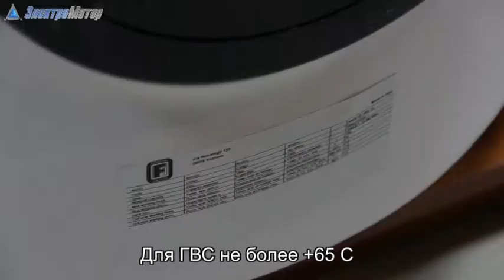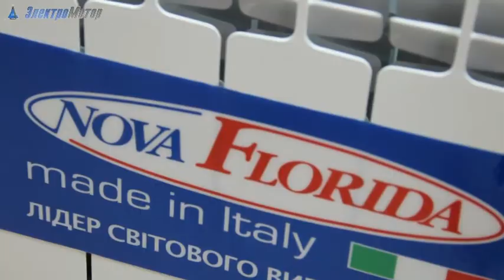Накопительный бойлер Nova Florida WHPS BA 160 SS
Обзорный ролик про накопительный бойлер . Рассмотрена модель Nova Florida WHPS BA 160SS, детальнее на сайте
Стальные эмалированные бойлеры с одним змеевиком. Защитный магниевый анод для моделей емкостью  в диапозоне от 160 до 1000 литров, защитные электроды с электронным управлением для моделей вместимостью от 1500 и 2000 л. Термометр для измерения температуры воды ГВС (серийная комплектация моделей 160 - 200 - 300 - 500), возможность установки на остальных моделях (соединения с резьбой 1/2"). Две гильзы для температурных датчиков, серийная комплектация для моделей 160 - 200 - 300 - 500Оставляйте отзывы, задавайте вопросы. Активные зрители канала в праве рассчитывать на дополнительные скидки от 5 до 50%. Для получения дополнительного дисконта, заострите внимание менеджера компании Электромотор на то, сто Вы оставляли комментарии на нашем канале  компании Электромотор на youtube!